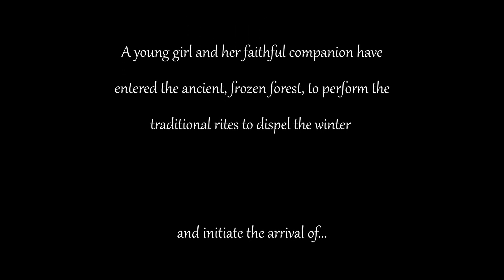Score Relief 2021 | Spring - Giacomo Simmini